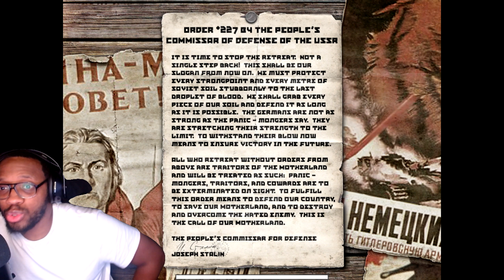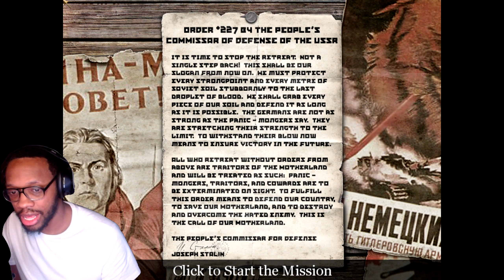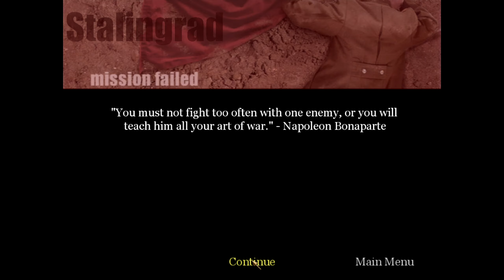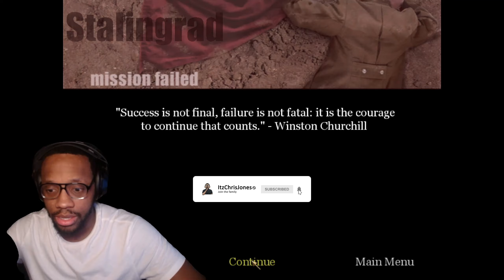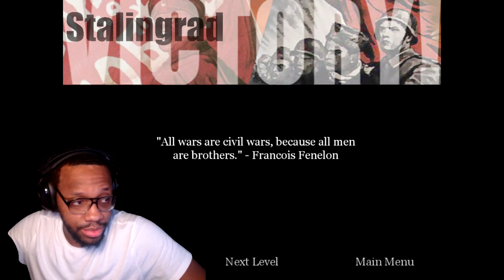Call of Duty Through the Years: A Timeline of Epic Battles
Take a journey through time with Call of Duty as we look at the epic battles and advancements of the series. From its origins in WW2 to futuristic warfare, this timeline will showcase the evolution of the popular game franchise. Get ready for a trip down memory lane and a refresher on all the iconic moments of Call of Duty!